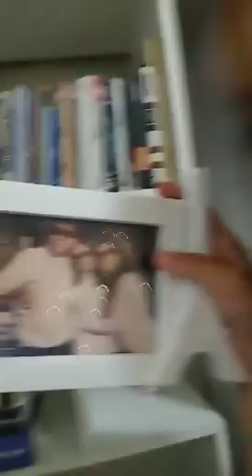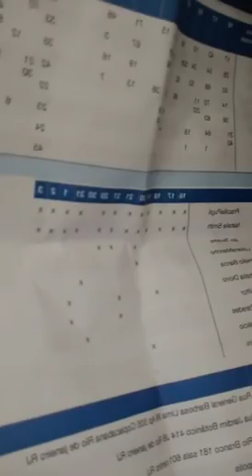Live da Natalie Smith